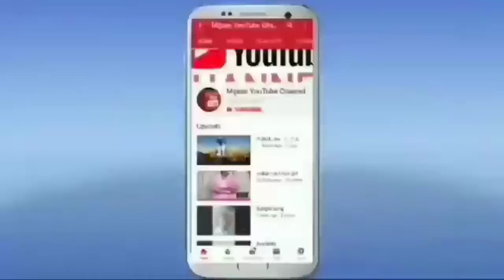Dispur Law College Annual Function 2021 ! Girl Dance on Bospuri song | Mijaan Youtube Channel 3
Indian College Girl Dance Bujpori Song !

Mijaan YouTube Channel more videos link:-